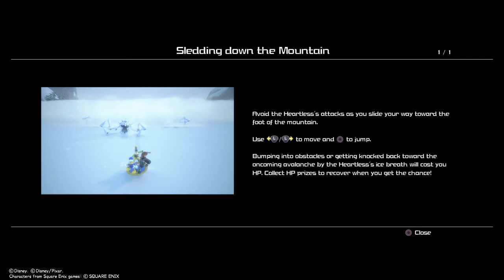Kingdom Hearts 3 critical mode part 26